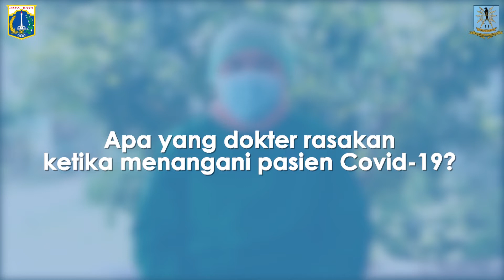Kisah Tenaga Medis di Tengah COVID-19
"Dan saat dia menjaga jarak dengan saya, sangat sakit sekali rasanya hati ini. Dia harus sendiri tanpa didampingi saya. Anak saya berkata, "Mama, Amna kangen dengan Mama... kapan Amna bisa peluk Mama?", ungkap dr. Muthmainnah Mardiyanti, seorang Tenaga kesehatan Puskesmas Kecamatan Kramat Jati.

COVID-19 telah mengubah pola kehidupan kita. Ada pengorbanan untuk saling menjaga yang terus dilakukan.

Teman-teman, mari berikan semangat yang menguat buat orang-orang yang sedang berjuang. Dan kita semua masih harus berjuang hadapi pandemi ini, jangan kasih celah untuk melonggarkan protokol kesehatan yang telah ditetapkan, ya.

Video: @kominfotik_jt

Rekam Video : 00 Agustus 2020, XX.00
Unggah Video : 22 Agustus 2020
Pemilik Video : Humas Pemprov DKI Jakarta (Sie Layanan Hubungan Media)

cKJT